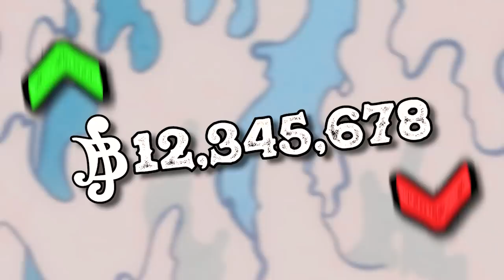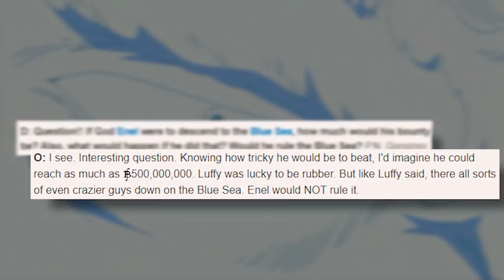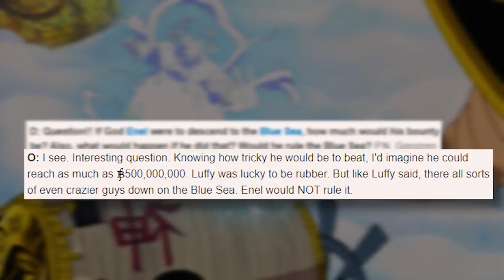Discovering Luffy's TRUE BOUNTY | Grand Line Review